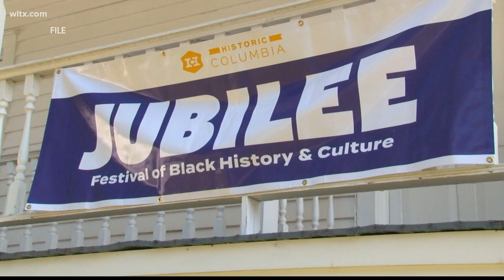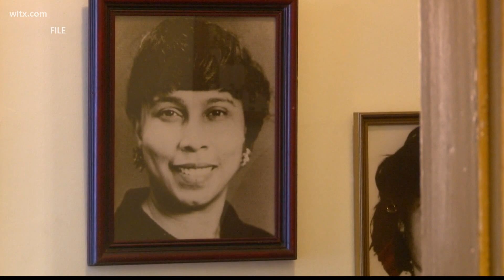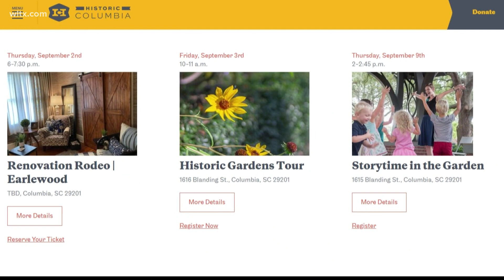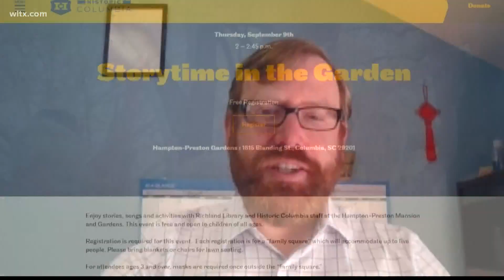Historic Columbia prepares to celebrate black history and culture at annual Jubilee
The 43rd annual Jubilee: Festival of Black History and Culture will be held September 18, 2021.